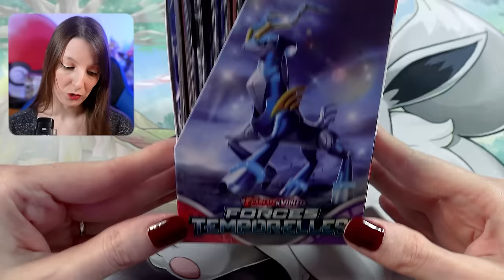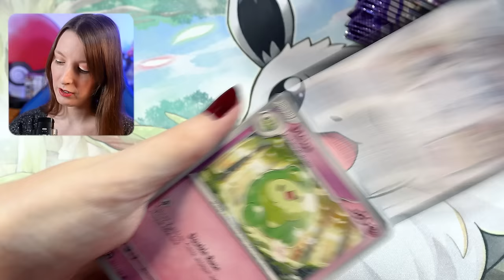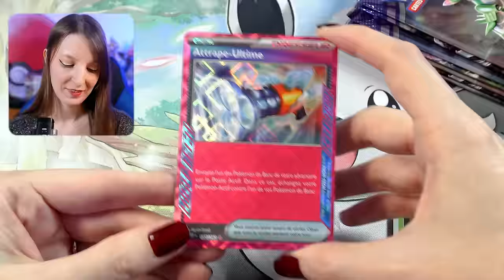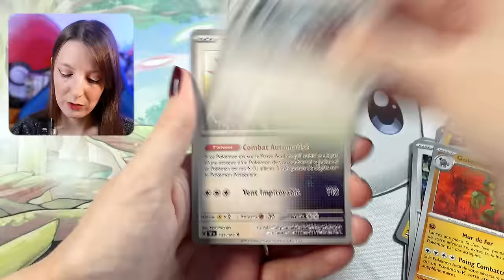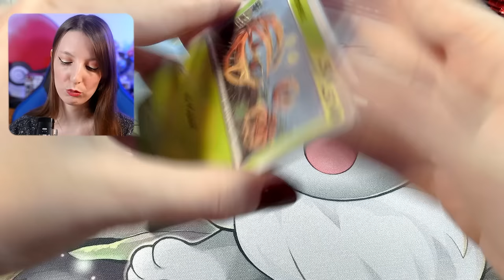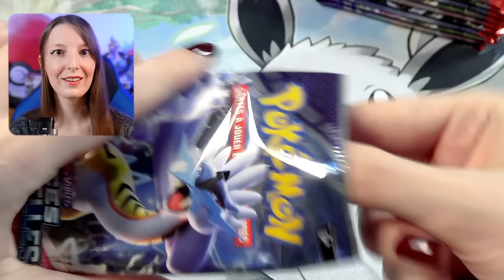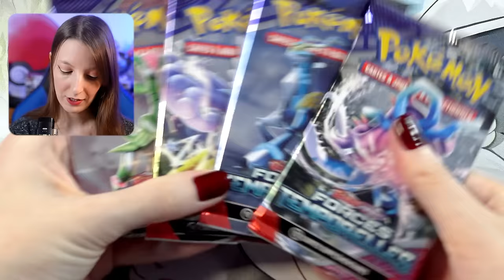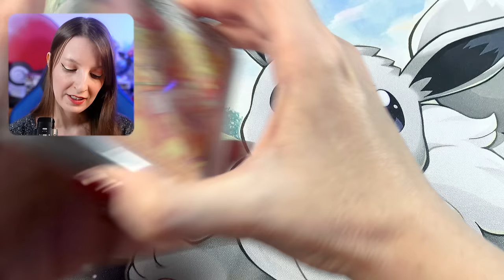ON FORCE SUR LES ULTRAS ! DISPLAY POKÉMON EV5 FORCES TEMPORELLES !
36 Boosters Pokémon EV5 Forces Temporelles ! Ouverture Display Forces Temporelles pour découvrir ma première carte Alternative !

En partenariat rémunéré avec Pokésumo.

xPikami ♡